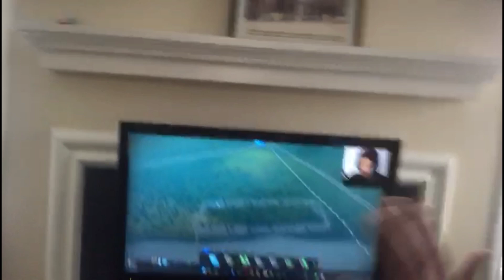Today I not go to school